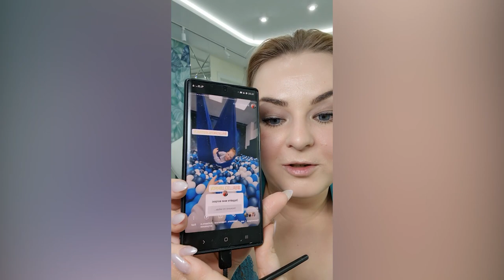ОТВЕЧАЮ НА ВАШИ ВОПРОСЫ: о хейтерах, что со спиной, айфон и траты! Крашусь косметикой 6 каталога!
Скайп anna19833333